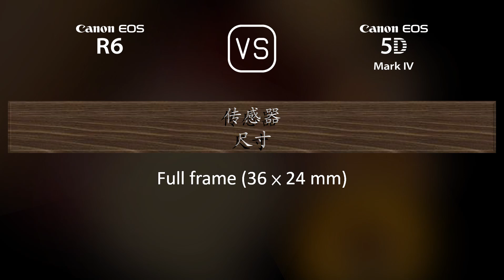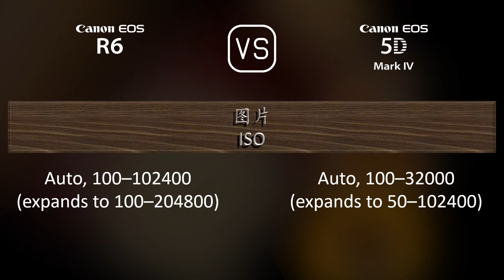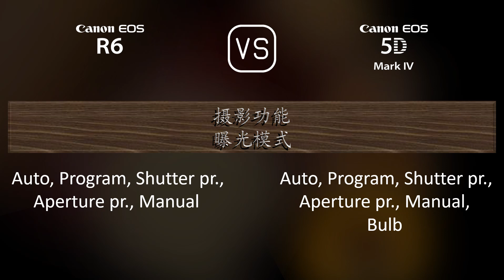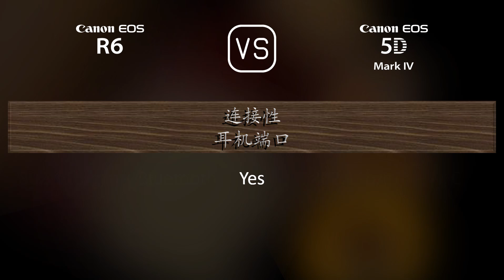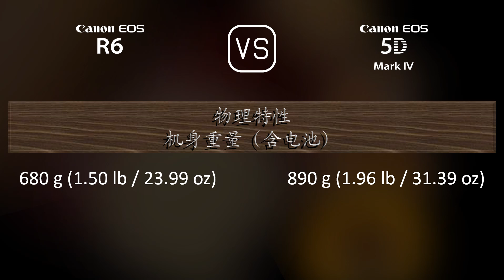Canon EOS R6 与 Canon EOS 5D Mark IV 的规格比较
本视频是 Canon EOS R6 与 Canon EOS 5D Mark IV 的功能概述和规格比较 (comparison of specifications)，希望对您有所启发。感谢您的支持。

00:25 推出
00:33 机身
00:40 传感器
01:01 图片
01:16 光学与对焦
01:41 屏幕
01:58 取景器
02:13 摄影功能
03:06 录像功能
03:20 贮存
03:24 连接性
03:49 物理特性
04:07 杂项